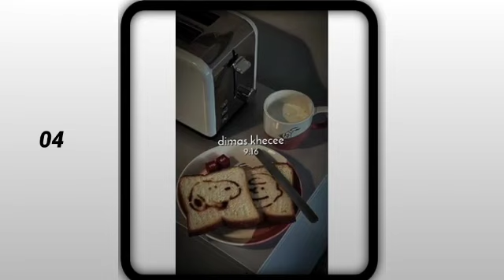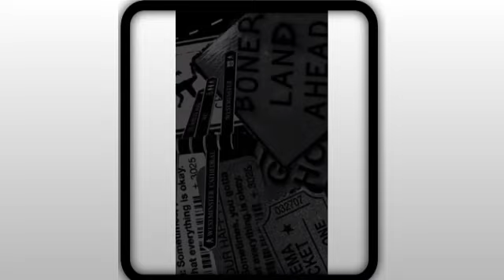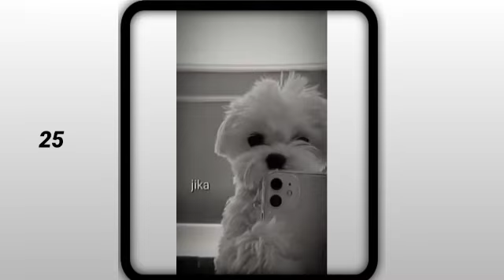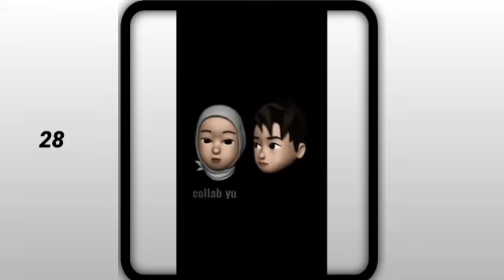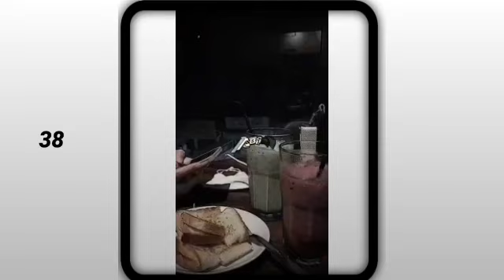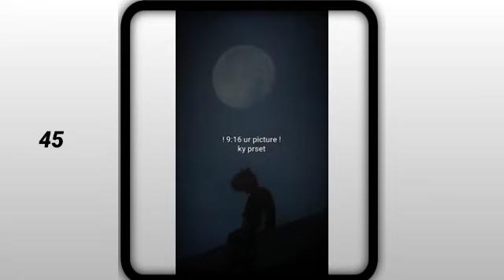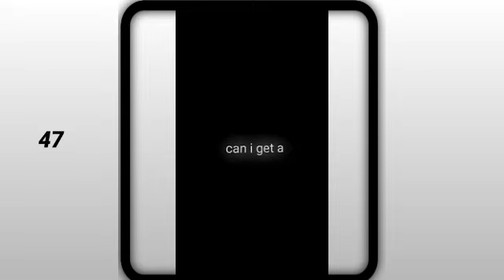KUMPULAN 40 PRESET ALIGHT MOTION TREND JJ VIRAL TIK TOK | DIBAWAH 5MB + SOUND OLD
KUMPULAN 40 PRESET ALIGHT MOTION KECE PARAH

Bantu SUBREK guys
Terima Kasih

😈 PRESET DI BAWAH 5MB :
😈 Cr ? ADA DI DALAM PRESET
😈 JIKA DI PRESET TIDAK ADA SOUND/LAGU BISA DOWNLOAD DI SINI
Dibawah 5mb

01.

02.

03.

04.

05.

06.

07.

08.

09.

10.

11.

12.

13.

14.

15.

16.

17.

18.

19.

20.

21.

22.

23.

24.

25.

26.

27.

28.

29.

30.

31.

32.

33.

34.

35.

36.

37.

38.

39.

40.

41.

42.

43.

44.

45.

46.

47.

48.

49.

50.

51.

PRESET XML + SOUND DI PIN KOMENTAR

HASTAG